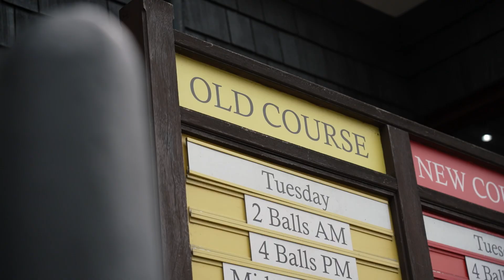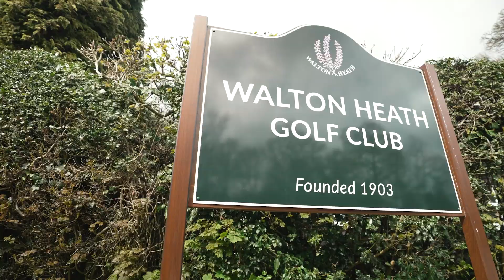Ollie Pope's HOLE IN ONE with a Cricket Bat?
Dan Walker meets Ollie Pope!

In the build up to The AIG Women's Open at Walton Heath, London,  Dan Walker meets England Cricket Star Ollie Pope ahead of this summers Ashes Series.

Tickets are available for The AIG Women's Open | 09-13 August at Walton Heath